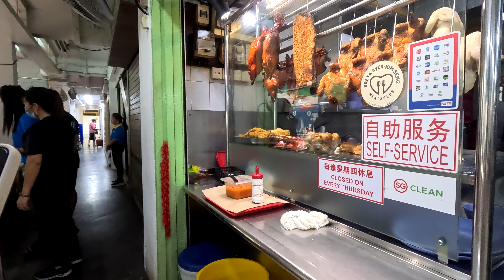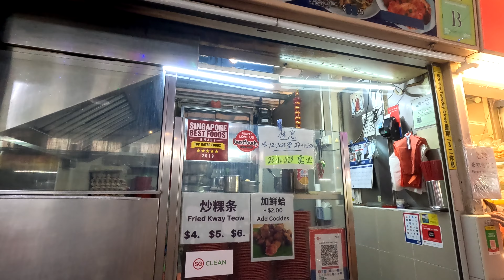[4K] Beo Crescent hawker and the famous Hainanese Curry Rice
Beo Crescent, Singapore 169982